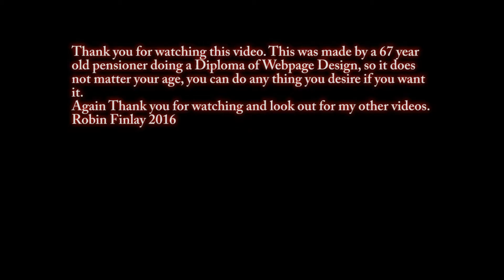Ford Falcon XA GTS Sunbird